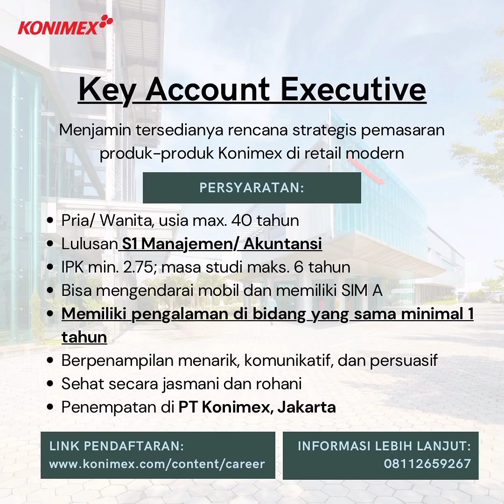Lowongan kerja terbaru hari ini 28 Januari 2023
Lowongan kerja terbaru hari ini